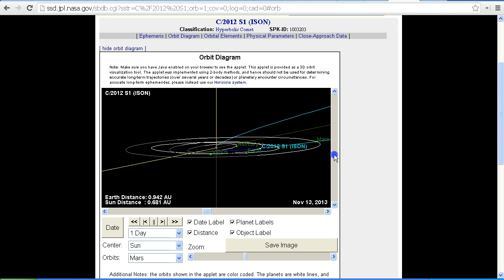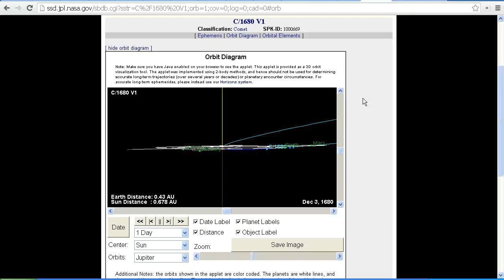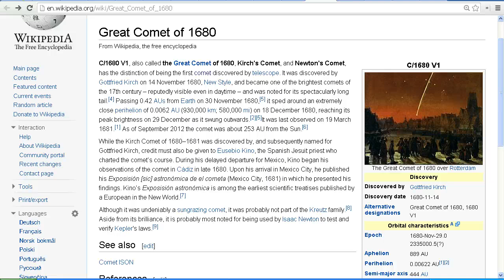Comet ISON - Comet 1680 Trajectory Comparison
We take a look at claims that there has *never* before been a comet with an orbit like Comet ISON.

C/1680 V1, also called the Great Comet of 1680, ... became one of the brightest comets of the 17th century -- reputedly visible even in daytime -- and was noted for its spectacularly long tail. Passing 0.42 AUs from Earth on 30 November 1680, it sped around an extremely close perihelion of 0.0062 AU (930,000 km; 580,000 mi) on 18 December 1680, reaching its peak brightness on 29 December as it swung outwards. It was last observed on 19 March 1681.  As of September 2012 the comet was about 253 AU from the Sun.

Comet ISON C/2012 S1 will come to perihelion (closest approach to the Sun) on 28 November 2013 at a distance of 0.0124 AU (1,860,000 km; 1,150,000 mi) from the center point of the Sun.  Accounting for the solar radius of 695,500 km (432,200 mi), C/2012 S1 will pass approximately 1,165,000 km (724,000 mi) above the Sun's surface.  Its trajectory appears hyperbolic, which suggests that it is a dynamically new comet coming freshly from the Oort cloud.